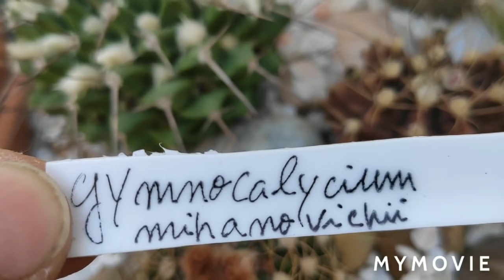# Minha coleção de cactos 🥰.Venha conhecer !🌵🌵🏜️